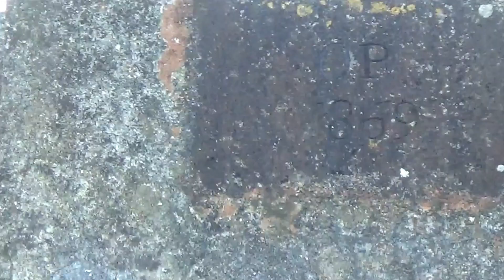TANQUE DA ILHA GRACIOSA 2020